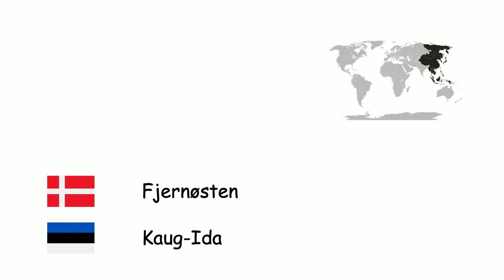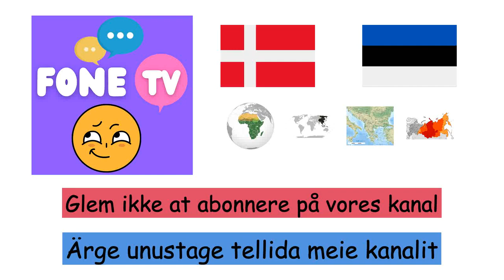Regioner i verden (Estisk) (da-et)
Fone TV
da-et-33
Maailma piirkonnad (Eesti keel)
Skandinavien - Skandinaavia
Krim - Krimmi poolsaar
Balkanhalvøen - Balkani poolsaar
Mesopotamien - Mesopotaamia
Anatolien - Anatoolia
Thrakien - Traakia
Mellemøsten - Lähis-Ida
Kaukasien - Kaukaasia
Den Iberiske Halvø - Pürenee poolsaar
Fjernøsten - Kaug-Ida
Centralasien - Kesk-Aasia
Arabiske Halvø - Araabia
Sibirien - Siber
Caribien - Kariibi mere regioon
Patagonien - Patagoonia
Sinai-halvøen - Siinai poolsaar
Sahara - Sahara
Arktis - Arktika
Melanesien - Melaneesia
Polynesien - Polüneesia
Subsaharisk Afrika - Must Aafrika
Latinamerika - Ladina-Ameerika
Hawaii - Hawaii osariik
Grønland - Gröönimaa
De Britiske Øer - Briti saared